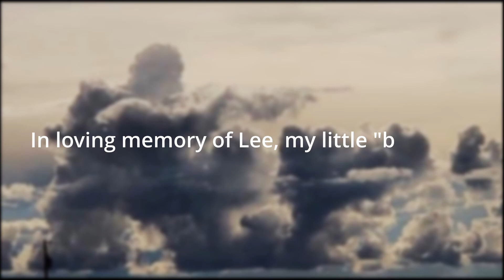LeeIloveyoubrother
tribute for my brother